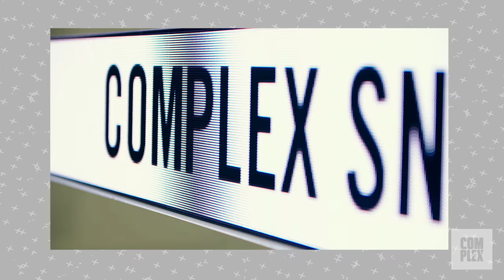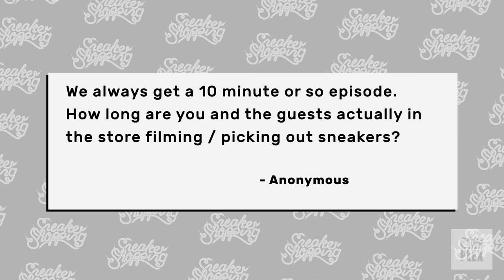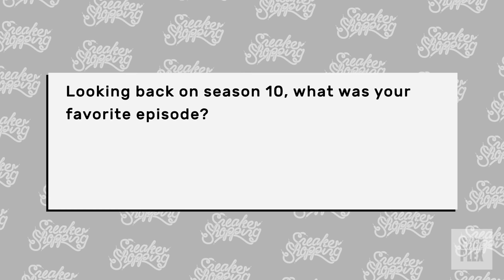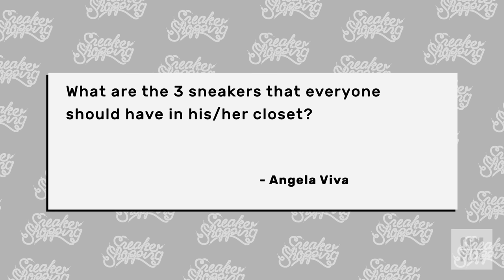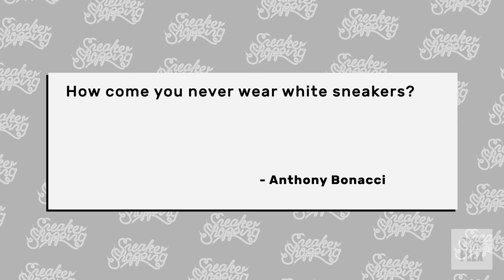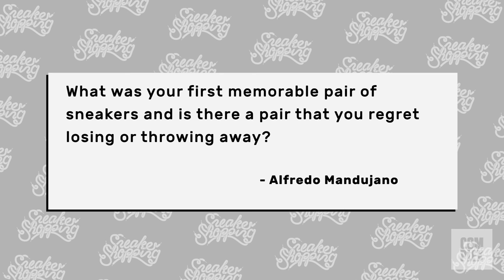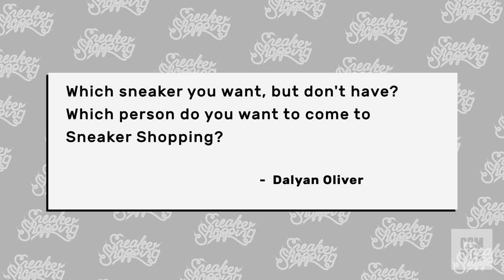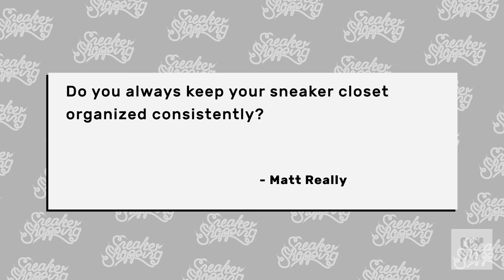Joe La Puma Talks Sneaker Shopping Season 10 and Reveals The One Shoe He'll Never Sell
Joe La Puma checks in from home to answer fans’ questions and looks back on Season 10 of Sneaker Shopping.